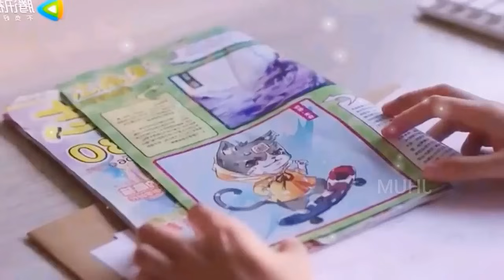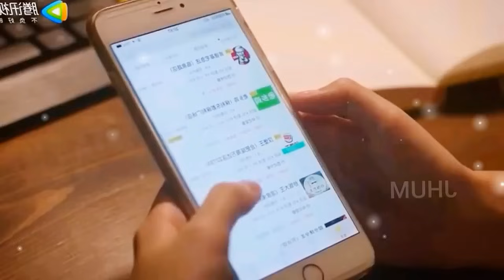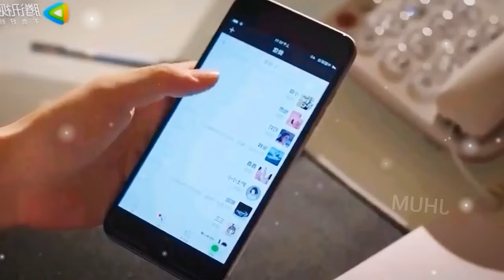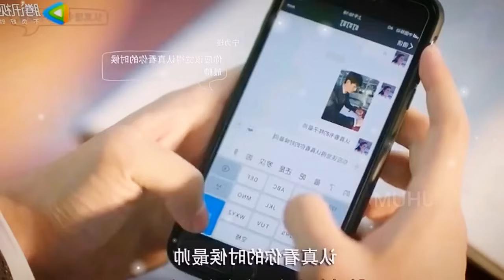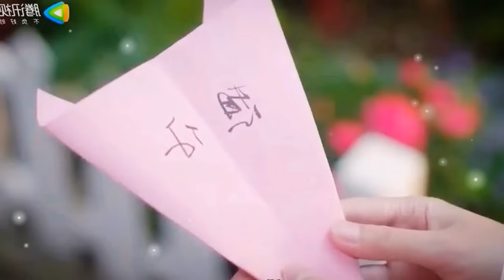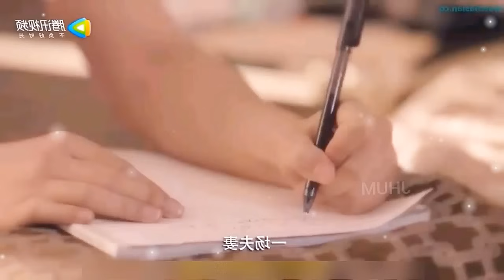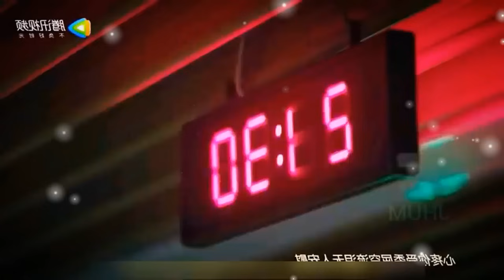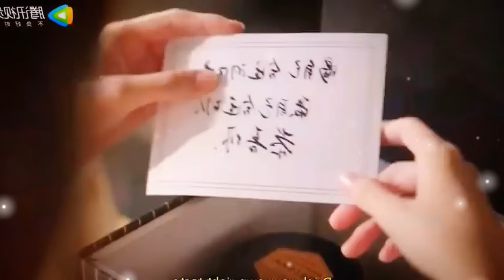ডাক্তার যখন সুন্দরী রোগীর প্রেমে পড়ে/Love Is Deep/Chinese Movie/New Chinese Movies/Romantic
Chinese movie
Korean movie
new chinese movies
Dramas
Romance
Romantic
Romance love
Romancing movie
Romantic story
Romantic lovestory
Romantic relationship
Love is deep
Love is deep bangla explanation

you can watch this (best korean drama) dramas in viki rakuten ,netflix movies .youtube

This is a web channel intended to promote cinema through drama and movie review explanation video essays and analytical compilations. It is intended primarily for the purpose of encouraging informed discussions, criticism and review of cinema , drama and towards such purpose the programs use short extracts of cinematograph films, sounds recording and photographic works. These clips and extracts are of a minimal nature and the use is not intended to interfere in any manner with their commercial exploitation of the compete work by the owners of the copyright. The use of works are in compliance with the fair dealing exception provided under Sec.